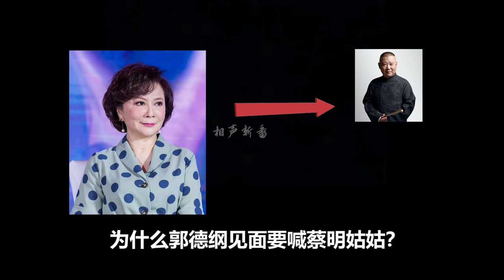郭德纲的姑姑，阎鹤祥也不敢吐槽的”蔡奶奶“，为何辈分这么高？